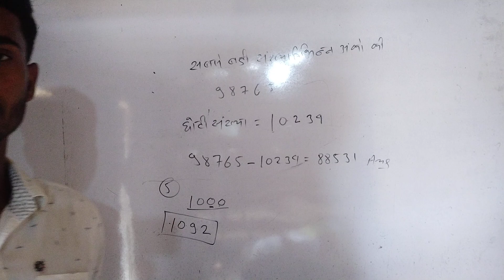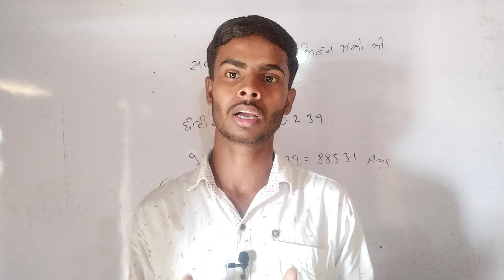Nvs Arihant Book class 6th Solution nvs navodayavidyalaya special batch of English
Nvs Arihant Book class 6th Solution